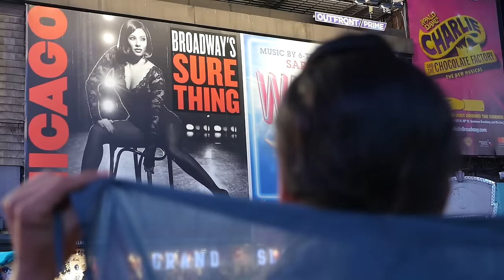Honoring Timothy Caughman (2017)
Timothy Caughman was killed with a sword in a random act of hate violence on 3/20/17. I tie my turban in his memory, and in commitment to always fight for every Americans right to be free to be themselves.

There is a growing epidemic of hate in this country. It can only be fought with love.